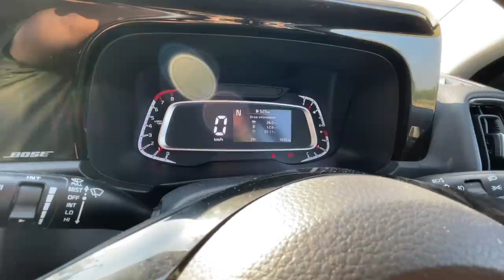घूम फिर के मजबूरी में लेना ही पड़ता है इस गाड़ी को।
Social